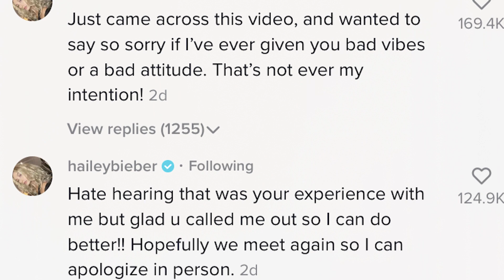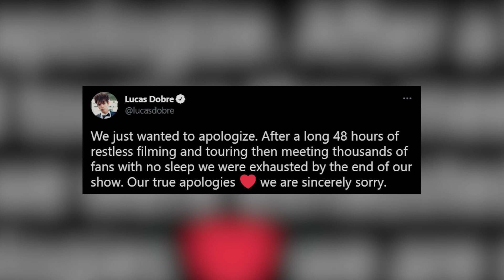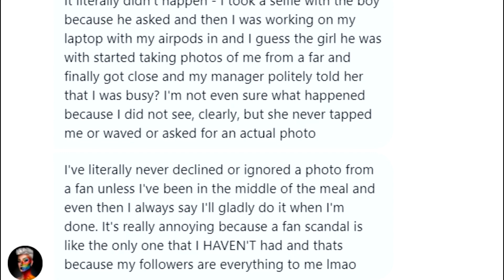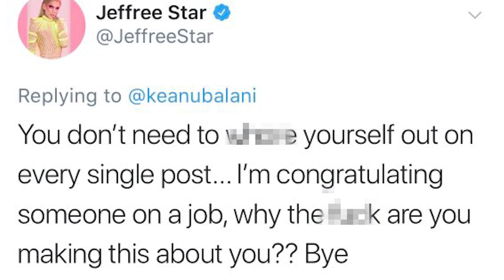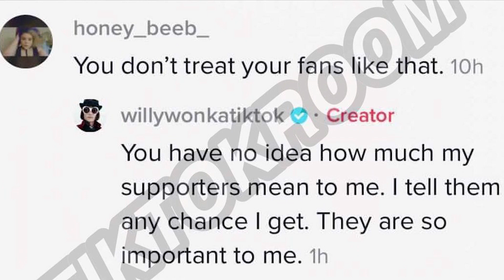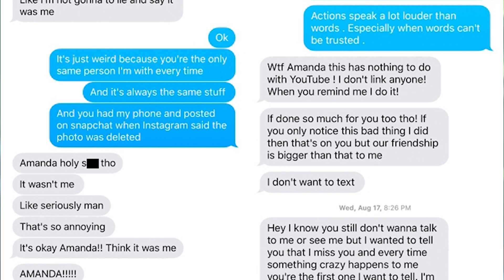Top 10 Influencers Who Are Mean In Real Life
I think we all know by now that most influencers act completely different in real life, than they do online. And some influencers have been brutally exposed for actually being terrible people in the real world.

PRODUCER & FILMED BY:
Chris Stiuso